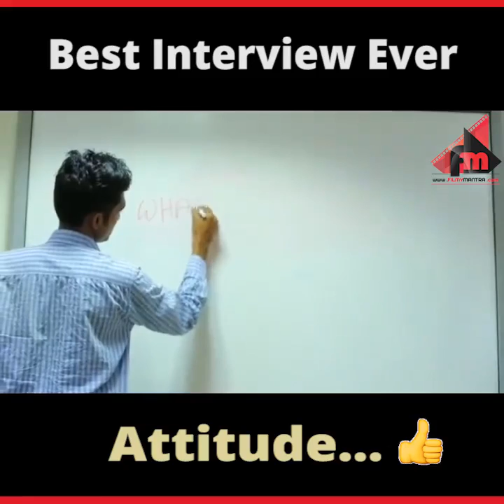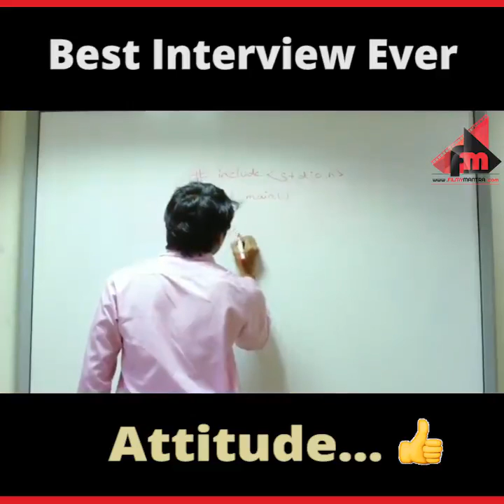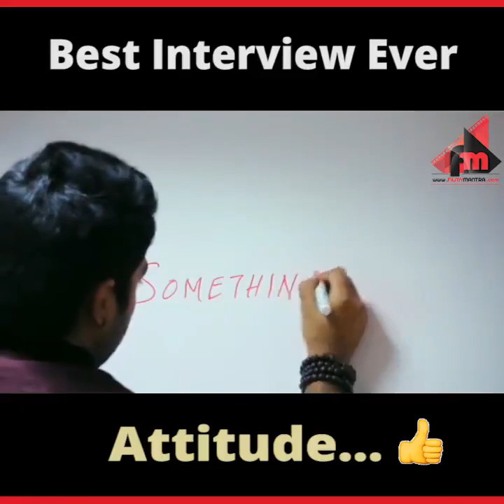Job Interview | Best Interview Ever MUST Watch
Best Interview Ever Everybody MUST Watch 2017